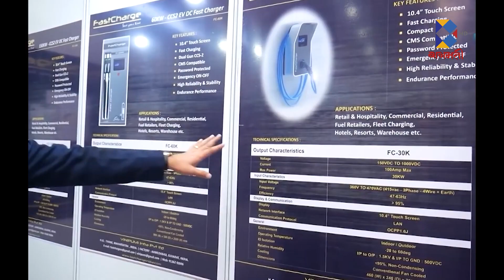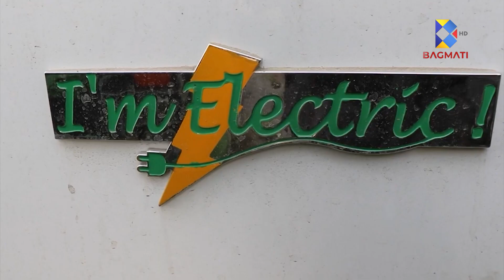विद्यतीय सवारी साधनमा किन कर बृद्धि ?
Host : Gopal Basnet
Guest : Prof. Dr. Tri Ratna Bajracharaya and Er. Govind Kharel